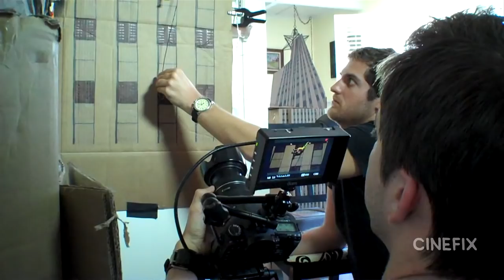Superman: The Movie - "Superman Saves Lois" - Homemade (Behind The Scenes)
Classic Superman. Classic FX. You're welcome.

Thought 'Man of Steel' was too heavy on the visual effects? Here's a classic scene from 'Superman: The Movie' without any visual effects that'll make you believe a man (or action figure) can fly!

Homemade Movies serves up creative remakes of your favorite trailers and movie scenes. All videos are exact shot-for-shot remakes created at home without any visual effects. It's "sweded" movie magic from acclaimed director Dustin McLean!

--Starring--
Dustin McLean
Hari Leigh
Nick Walls
Sarah Hummert
Monica Brito
Mary Gomez
Daniel Watkins
Spencer Garrova
Vivianna Walls
Nancy Bell
Lorenzo Bell
Sean Puglisi
Jon O'Brien

Directed by Dustin McLean
Produced by Jon O'Brien and Dustin McLean
Created by DustFilms